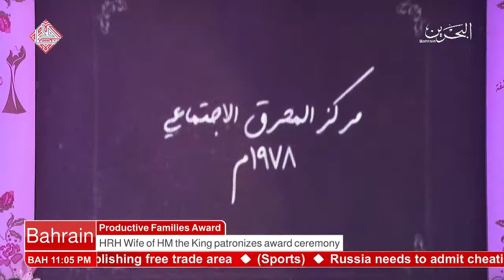البحرين: HRH wife of HM the King honored the 2018 winners of her award for productive families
Manama, Mar. 21 (BNA): Her Royal Highness Princess Sabeeka bint Ibrahim Al-Khalifa, wife of HM the King and Supreme Council for Women (SCW) President today honoured the 2018 winners of her award for productive families. The Labour and Social Development Ministry organized the 11th edition of the prize-distribution ceremony at the Sharifa Al-Awadhi Youth and Children Club in Riffa.